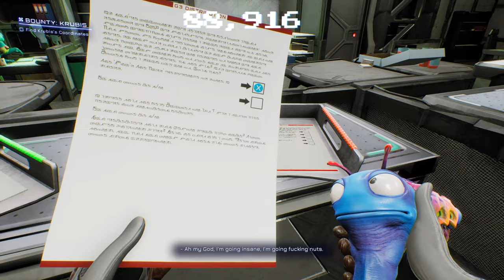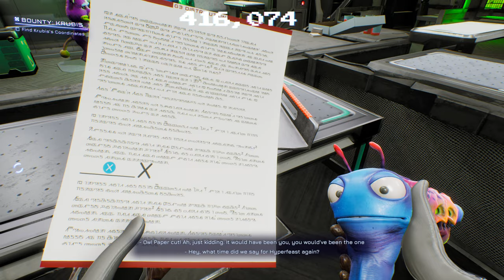HIGH ON LIFE 4k walkthrough #2 "Bounty KRUBIS" Xbox Series X gameplay via GAMEPASS